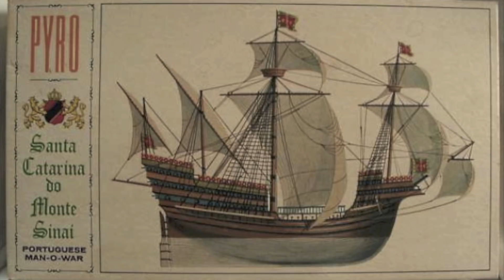If You See This On The Beach Do Not Touch It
If you see this on the beach do not touch it. In this video we take a look at a creature that has been washing up on beach and the reason why you shouldn't touch it.

The Portuguese man o’ war is often called a jellyfish, but is actually a species of siphonophore, a group of animals that are closely related to jellyfish. A siphonophore is unusual in that it is comprised of a colony of specialized, genetically identical individuals called zooids with various forms and functions, all working together as one. If you see this on the beach don't touch it